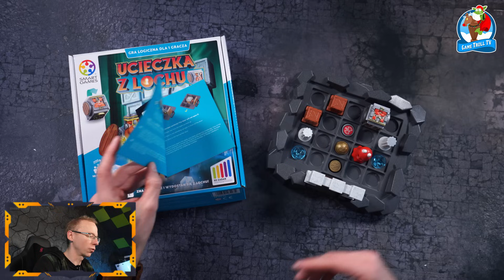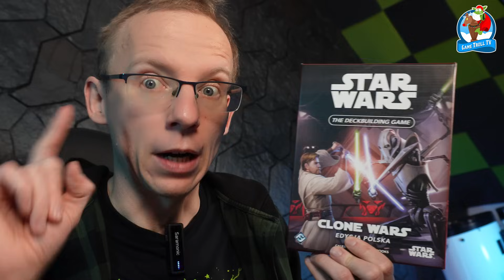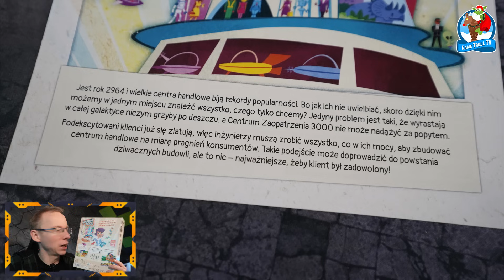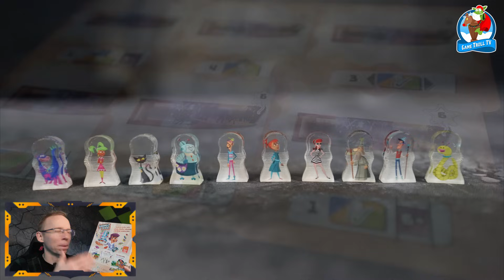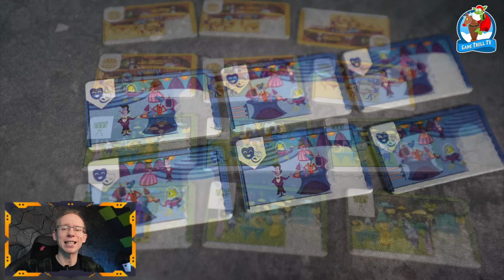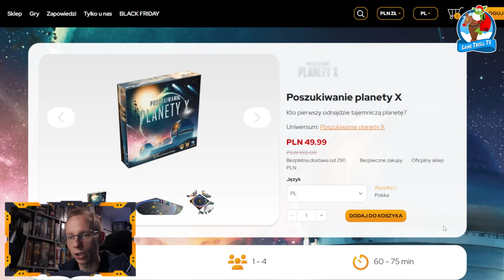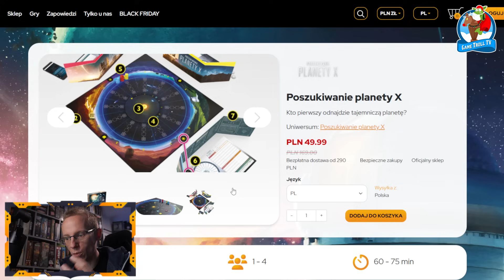Co jest grane? Zawrócony pociąg z grami i inne planszowe historie...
Dziś wielki dzień, opus magnum Trolli, czyli WawaGra na PGE Narodowym, ale poza tym jest oczywiście odcinek "Co jest Grane?" :) Posłuchacie w nim historii o zawróconym pociągu z grami, wieści o nowych grach i wiele więcej. Herbaty w dłoń i oglądamy :D

Największa impreza planszowa tego roku!
WAWAGRA na PGE Narodowym w Warszawie 30 listopada i 1 grudnia 2024